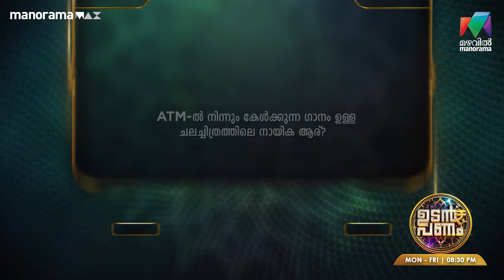അമ്മയെ വിഷമിപ്പിച്ചുകൊണ്ട് ഒരു ജീവിതത്തിലേക്ക് പോകണ്ട.... 🥹 up5 UdanPanam5 | EPI 54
ഒരുപാട് ട്വിസ്റ്റുകൾ നിറഞ്ഞതായിരുന്നു ലിജോയുടെയും ഷിഫാനയുടെ ജീവിതത്തിലേക്കുള്ള തുടക്കം.

ഉടൻ പണം | EPI 54 | Mon - Fri @ 8.30PM